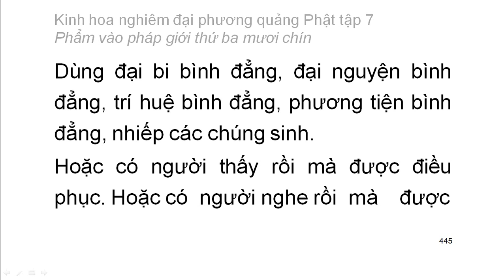Tập 7: Kinh hoa nghiêm: Phẩm vào pháp giới thứ 39 - chữ to dễ xem rất hay (30)